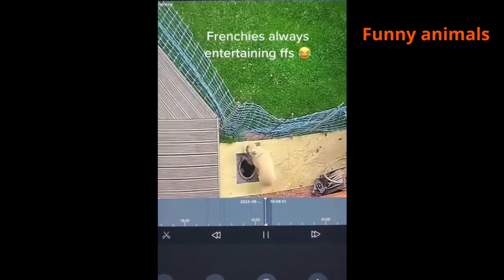Funny animals compilation ;)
link for pet toys

For any Copyright Concerns, Contactas us at our amail address